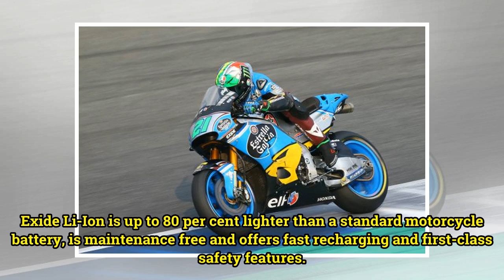MotoGP: Exide sponsoring Marc VDS Racing Team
As part of the sponsorship deal, the Exide logo will appear on Franco Morbidelli’s bike, team livery and in team promotional material Exide Technologies has announced a sponsorship deal with Team Estrella Galicia 0,0 Marc VDS in this season’s MotoGP championship. The company says it views this new a...